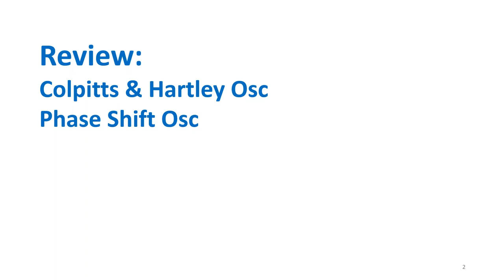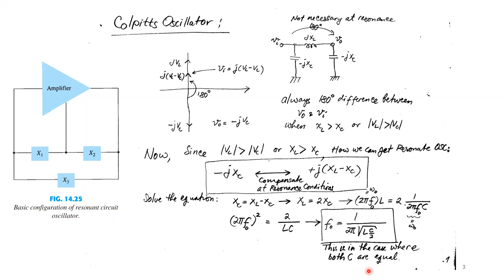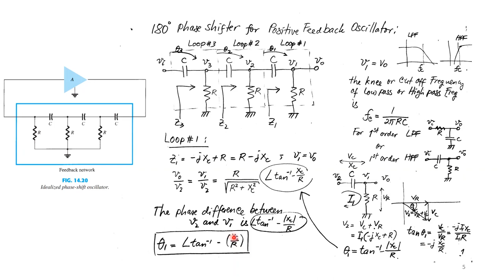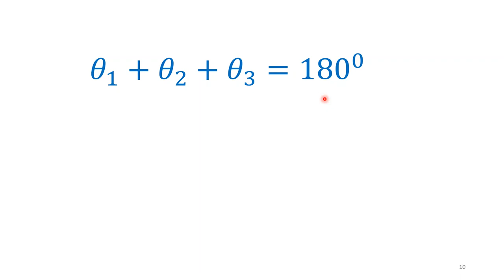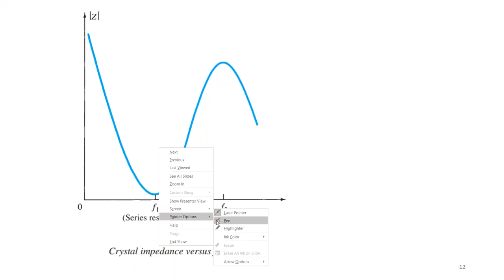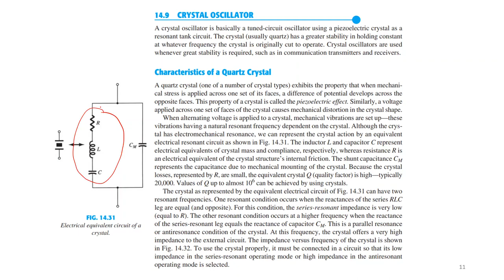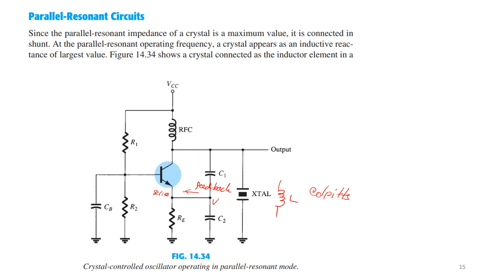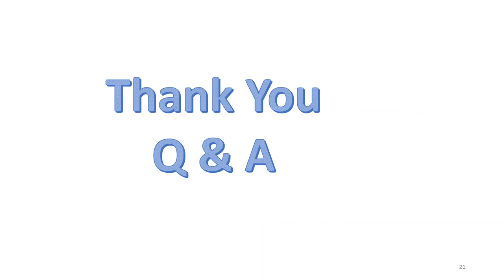Ch#14 Feedback n Oscillator Circuits Part#3 20211126